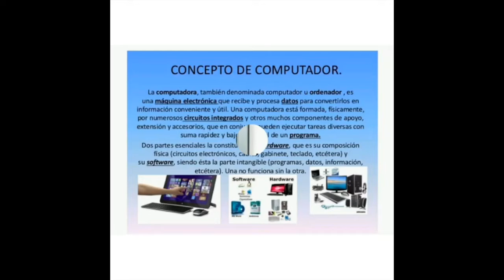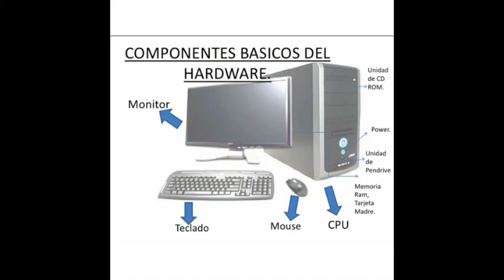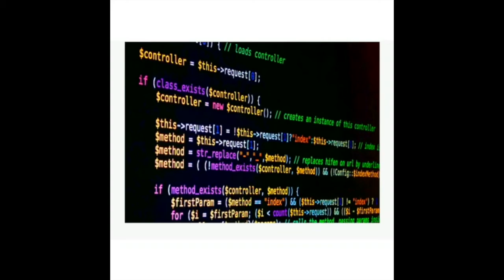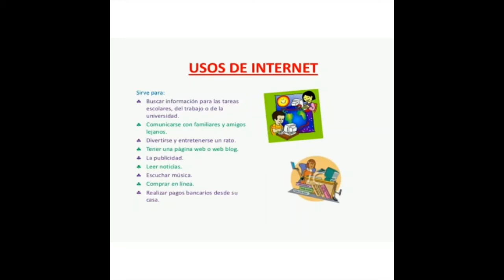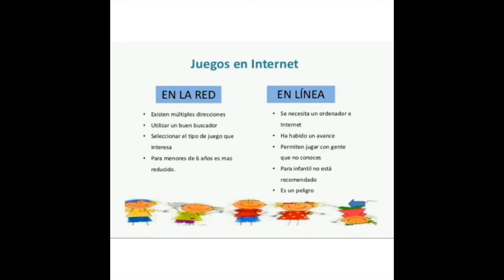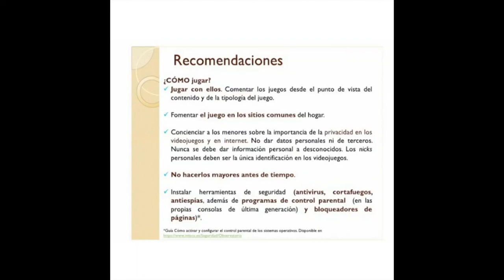El Computador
Tema El Computador y sus partes
Ciencias y Tecnologia
5to y 6to Grado de Educación Primaria